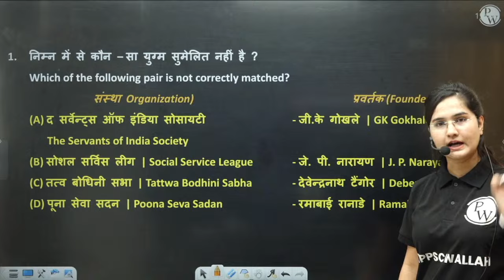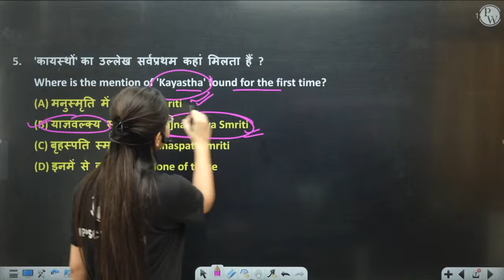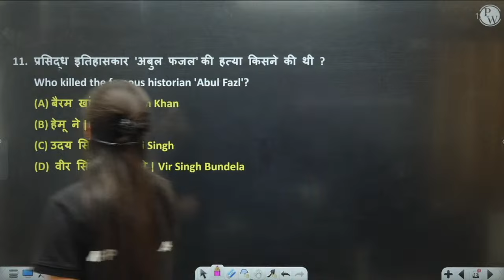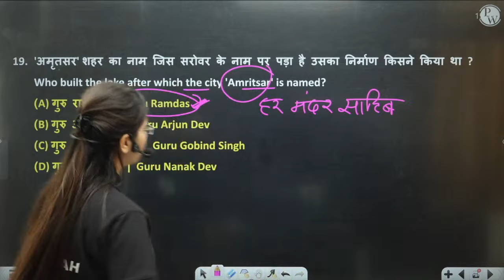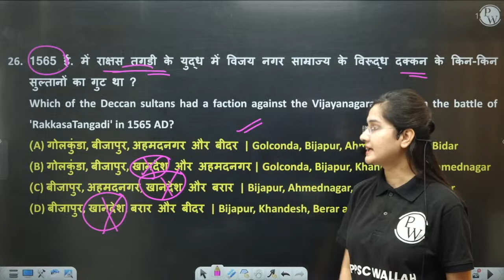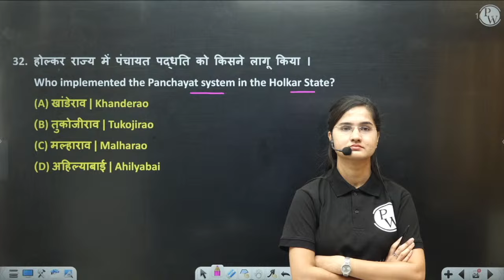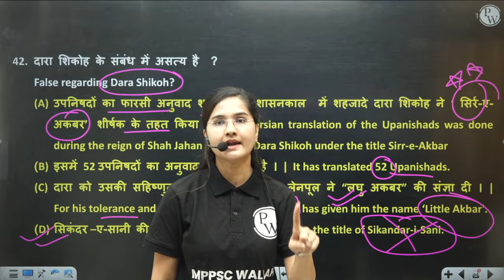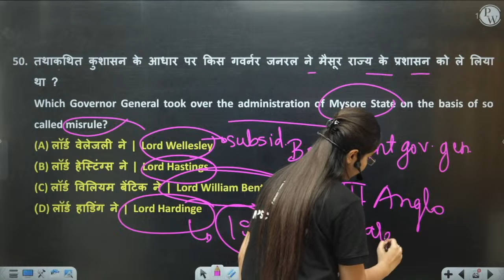History Complete Revision MCQs for MPPSC Prelims 2023 | Unit - 2 History | MCQs - 1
🖥️ Are you gearing up for the MPPSC Prelims 2023 and looking to strengthen your knowledge of Madhya Pradesh's history? Look no further! Join us in this comprehensive MCQ revision session, where we'll cover the fascinating history of Madhya Pradesh through a series of multiple-choice questions (MCQs).

🔹 Test your knowledge with carefully crafted MCQs.
🔹 Dive into the rich historical heritage of Madhya Pradesh.
🔹 Brush up on key events, rulers, and milestones.
🔹 Gain confidence for the MPPSC Prelims 2023.
🔹 Interact and learn from fellow aspirants.

Whether you're a seasoned aspirant or just beginning your MPPSC journey, this revision session will be a valuable addition to your preparation. Let's make history together!

Success in MPPSC Prelims 2023 starts with a strong historical foundation!